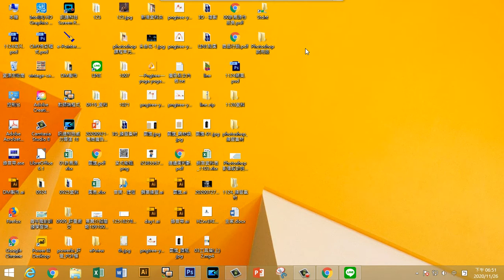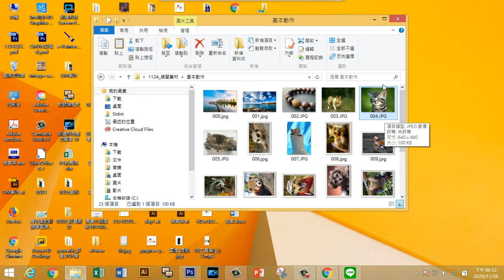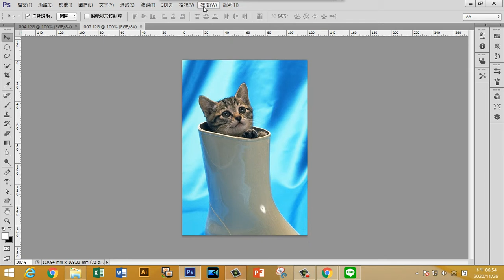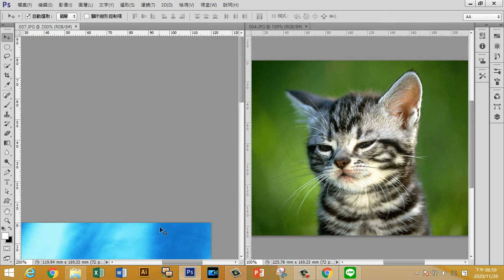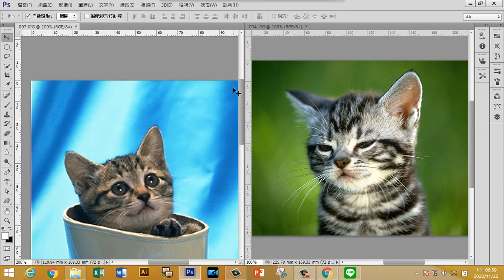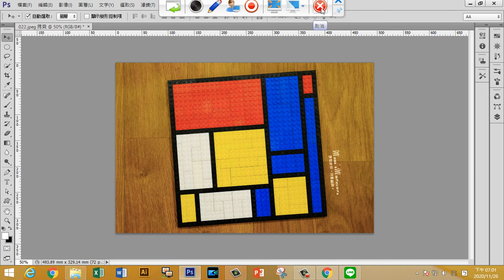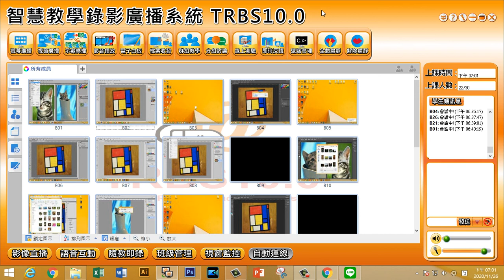photoshop教學 1126 01